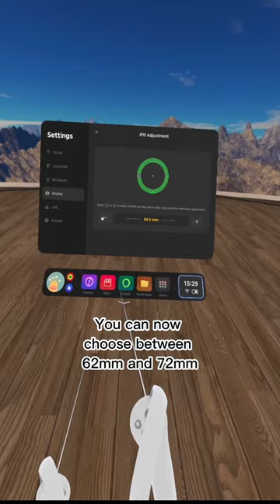Don’t take them off! 🤓 This is how to adjust the lens distance on the pico4 👌